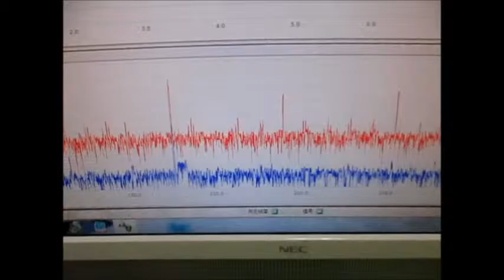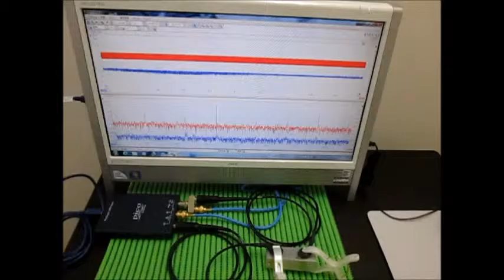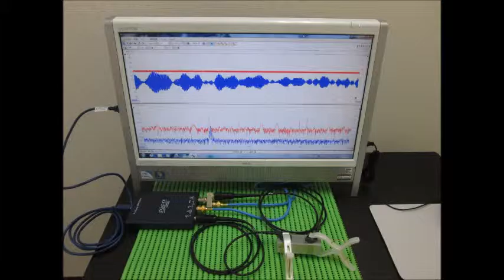超音波実験 Ultrasonic experiment